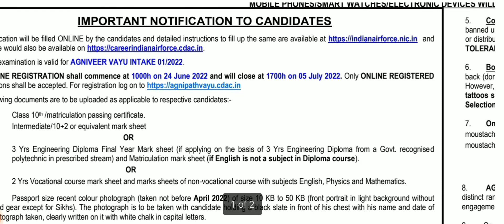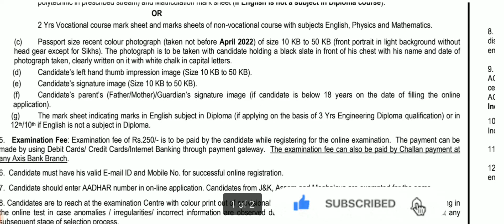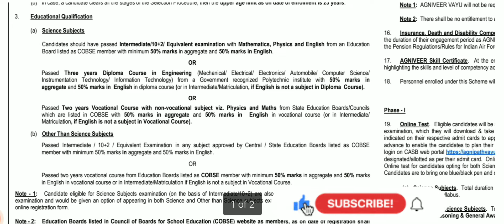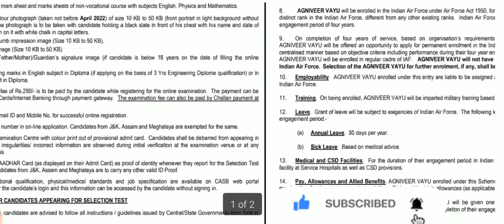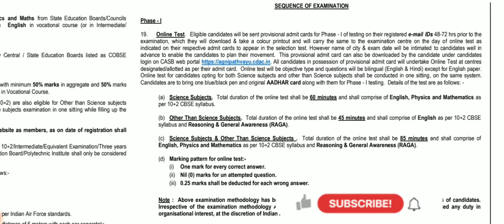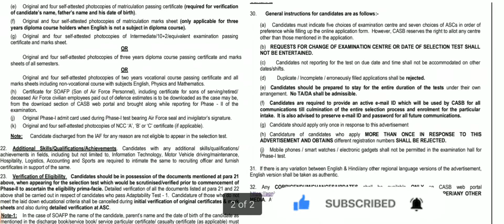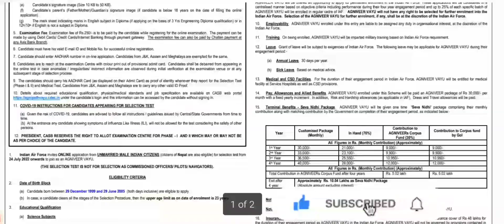Agneepath Air Force Notification Released Quint News.